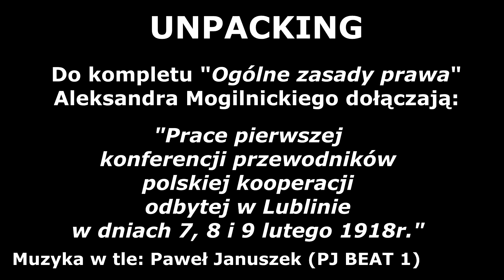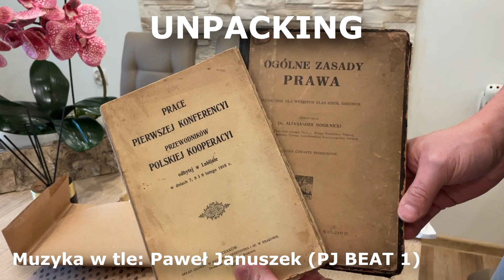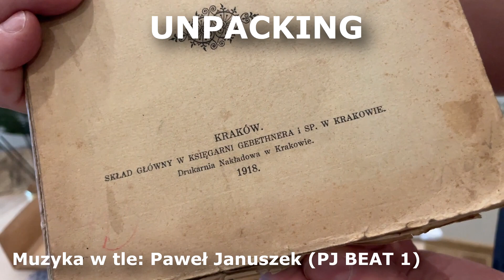Unpacking „Prace pierwszej konferencji przewodników polskiej kooperacji odbytej w Lublinie w 1918r.”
Podręczniki (mam nadzieję) posłużą do rozwoju Spichlerza Inspiracji.. czyli np. uruchomienia spółdzielni kultury obywatelskiej, prawnej, artystycznej...
Do podręcznika "Ogólne zasady prawa" Dr Aleksandra Mogilnickiego dołączają dzisiaj "Prace pierwszej konferencji przewodników polskiej kooperacji odbytej w Lublinie w dniach 7, 8 i 9 lutego 1918r."
Muzyka w tle: PJ Beat 1 🙂